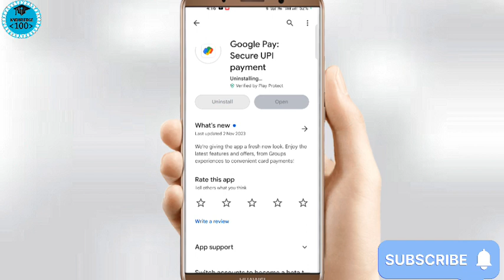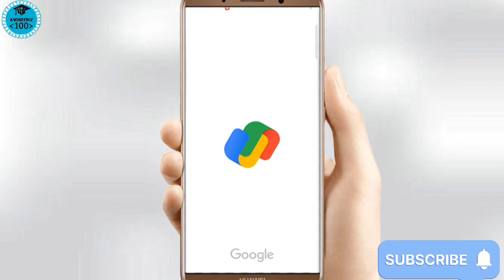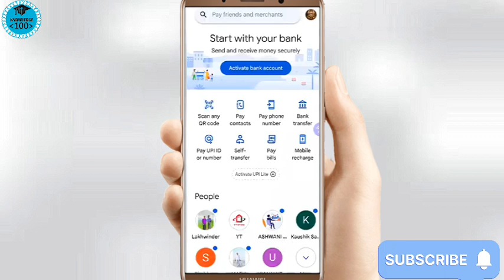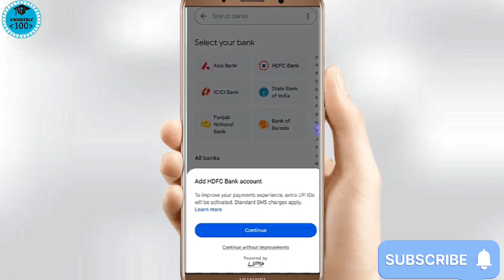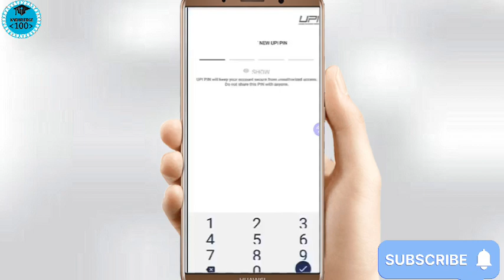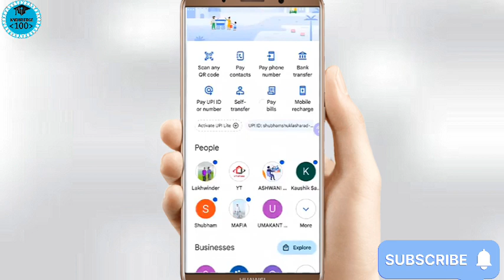Gpay Bank account kaise banaye | Gpay Account kaise khole | Gpay Bank Account add problem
Your Quires:-

g pay account kaise banaye bina atm ke

g pay account kaise delete kare

g pay account kaise banaye aadhar card

g pay account kaise banaye without atm card

g pay account kaise banaye atm se

g pay account kaise banaye bina bank account

g pay account kaise banaye under 18

g pay account kaise banaye tamil

g pay account kaise banaye aadhar card se

g pay account kaise add kare

g pay account kaise delete kare 2023

g pay account kaise khole

phone pay account kaise khole

amazon pay account kaise khole

bharat pay account kaise khole

fino pay account kaise khole

sabse pay account kaise kholen

g pay purana account kaise khole

g pay ka purana account kaise khole

google pay account kaise khole

google pay ka suspended account kaise khole

google pay business me purana account kaise khole

google pay me kotak bank account kaise khole

google pay me apna purana account kaise khole

google pay me purana account kaise khole

google pay business account kaise khole

google pay me dusra account kaise khole

aadhar card se google pay account kaise kholen

bina atm ke google pay account kaise kholen

bina otp ke google pay account kaise khole

ippb account se google pay kaise khole

google pay ka purana account kaise khole

airtel payment bank account kaise khole google pay